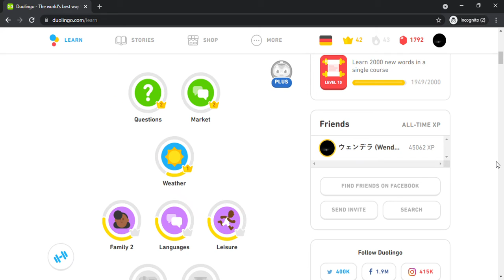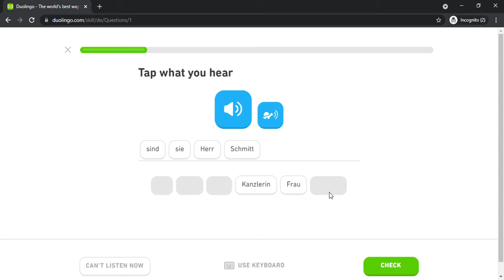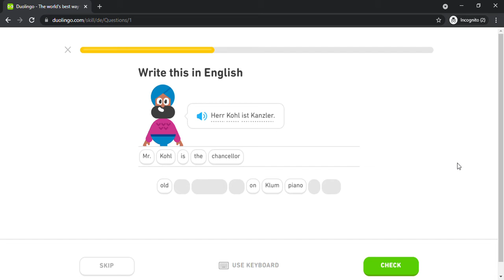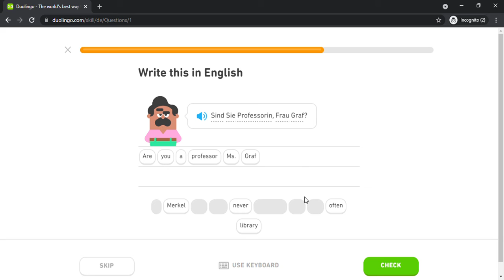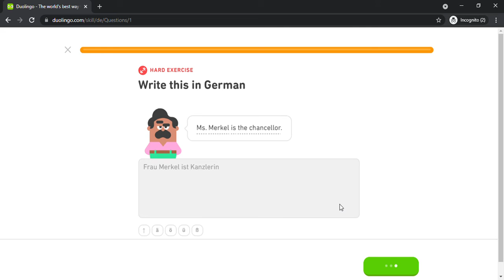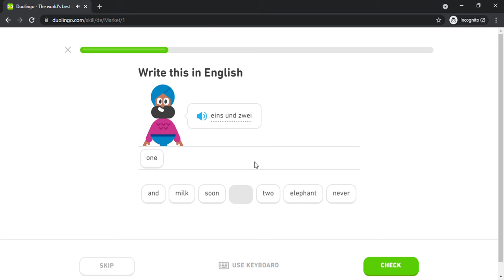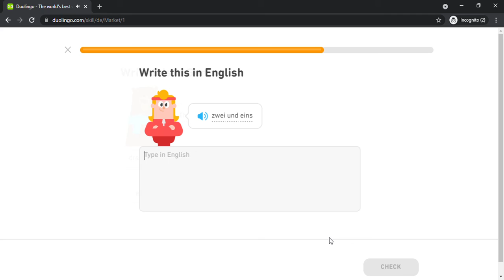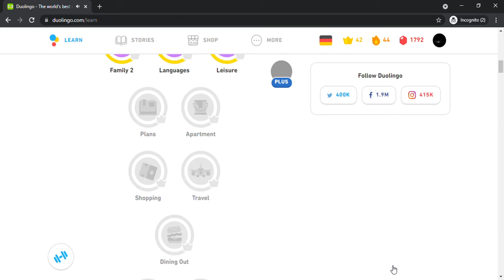Duolingo #103 German - English (Part 11 - Questions and Market)